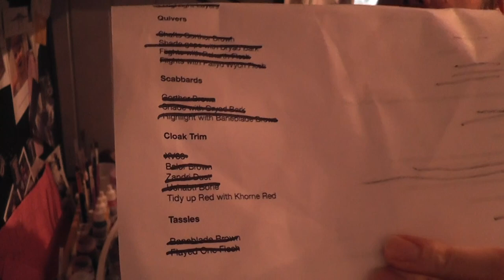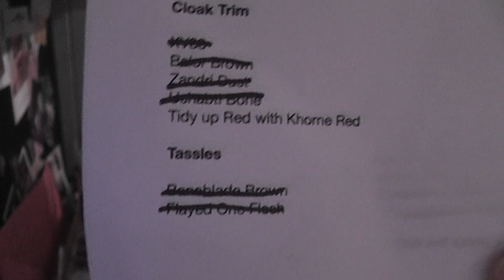Damian's Hobby VLOG #14 - The Road to Throne of Skulls Part 1 - Project Dale 4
Damian is back with the first of his videos looking at his process of ramping up towards the Throne of Skulls event at Warhammer World in December. Can he keep his hopes of being ready in time alive by painting 7 more Dale models in 2 weeks?!?!? Given that the last 10 took him 3 months to finish the smart money would have to be on no. However, Christmas is coming so if there was ever a time for miracles...